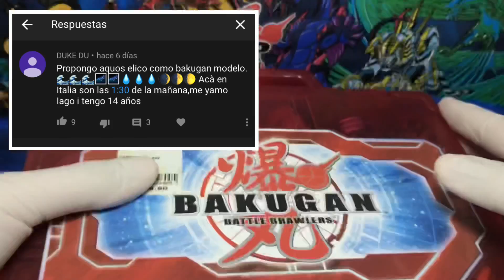PINTANDO Bakugan MUTABRID DARKUS CUSTOM | Paso a paso | Tutorial Bakugan | Bakugan Planet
Mi Instagram para que me escriban dudas, consultas, aviso de nuevos videos y subo fotos geniales de Bakugan: